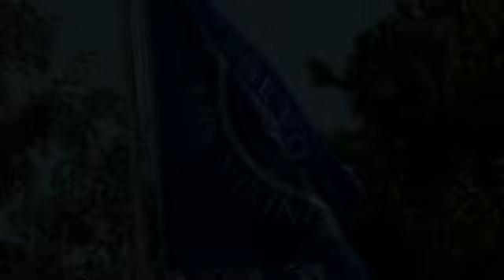Bateaux, Centre Nautique Les Vikings, Yvonnand: gate24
Une entreprise familiale...composée de la fondatrice Susanne MEYSTRE qui s'occupe de l'administration et est la cuisinière pour les camps de voile. Ses deux fils Jean-Luc et Daniel sont moniteurs de bateau école voile et moteur; Daniel est de plus mécanicien naval. En cliquant sur les différentes navigations et liens de la page, vous découvrirez que cette Ecole de Voile, le Centre Nautique et notre bateau pour excursions "Le Viking"- vous proposent de très nombreux services que vous ne soupçonnez pas...

Notre Centre Nautique et l' Ecole de Voile sont situés au bord du Lac de Neuchâtel, au Port d'Yvonand - près d'Yverdon-les-Bains, dans un site superbe.

Nous louons des voiliers à cabine avec ou sans permis à la semaine ou pour un week-end; des bateaux moteurs, avec ou sans permis.

Vous pouvez aussi vous initier à la planche à voile, faire du vélo nautique et vous promener en pédalos...

Nous vous proposons des locations de dériveurs divers (catamarans, lasers, 470, 420).

Un résumé des prestations du CHANTIER NAVAL :
- Préparation aux permis de voile et de moteur
- Cours individuels ou groupe adultes et enfants
- Stage d'été pour enfants
- Locations pédalos, Surf,Optimist,
- Planches à voile,Laser, 420, 470
- Barques à rames et à moteur
- Voiliers à cabine
- Hivernage et entretien
- Transports

Quelques détails supplémentaires:

ENTRETIEN ET RÉPARATIONS :
Antifouling, traitement anti-osmose, modifications, transformations, rénovations et peinture... hivernage

MÉCANIQUE NAVALE :
Réparation moteurs toutes marques (voiliers, bateaux moteur)

AGENCE JOHNSON-MERCURY
Dépannage 7j/7
- TRANSPORT de bateaux (max. 3,5 tonnes)

Les prestations ÉCOLE DE VOILE :
- ÉCOLE de voile et bateau moteur : initiation à la voile, préparation au permis
- CAMPS DE VOILE :
- Organisation d'événements divers pour écoles, entreprises, privés (toutes activités nautiques)
- LOCATION de bateaux, voiliers, etc.
- Dériveurs, catamarans, voiliers à cabine, bateaux moteur (avec ou sans permis), pédalos, vélos nautiques (surf-bike), barques à rames...
- BOUTIQUE NAVALE (au port)

Excursions sur le lac de Neuchatel avec notre bateau "LE VIKING"

Activités:
Yvonand - Yverdon-les-Bains
Fribourg, canton de Vaud
La Broye, Arc Lémanique
Canton Neuchâtel, Lac Neuchâtel

Bateaux, Sports nautiques, Location de bateaux, Ecole de voile, Sports d'été (école, organisation...), Accessoires pour bateaux, Location de yachts

Centre Nautique Les Vikings
Ecole de voile, Location bateaux, Réparations, Chantier naval
Chemin des Colons 16, 1462 Yvonand